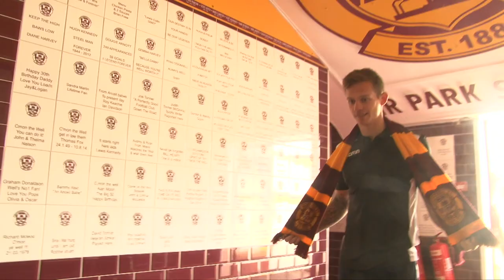Summer signing #3 Craig Tanner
Former Reading and Plymouth front man Craig Tanner is the third new face to join the Steelmen this summer.